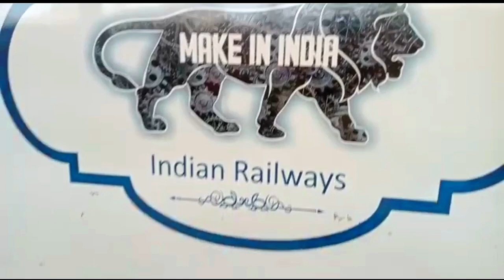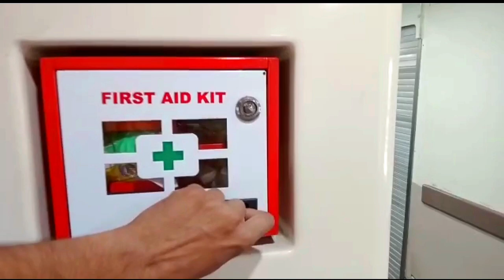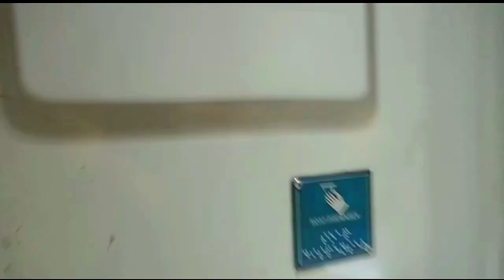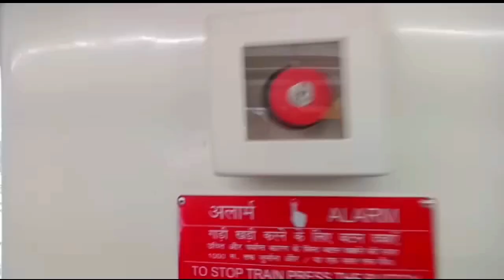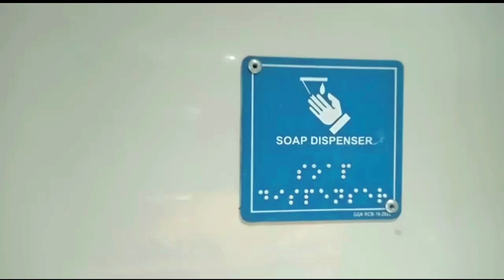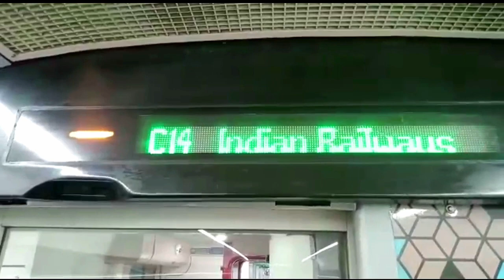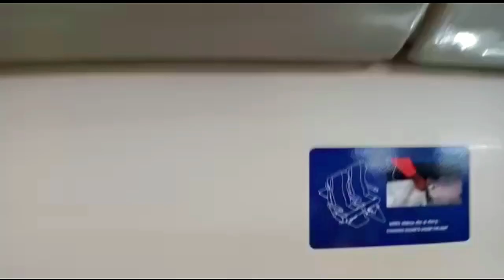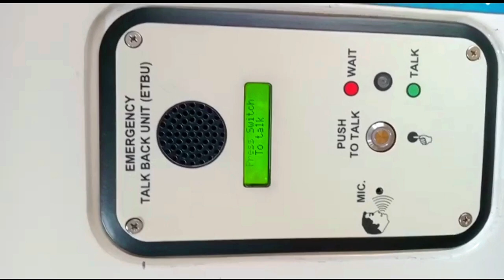vande Bharat express interior. अन्दर से कैसी दिखती है वंदे भारत एक्सप्रेस। train18.indian railways।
background music
Please COPY & PASTE this in your video description to
properly Credit!
Listen To The Original: Jarico - Landscap...

vande bharat train interior
vande bharat train
vande bharat express full
speed
vande bharat express
howrah
vande bharat express ticket
booking
vande bharat vlogvande bharat train interior
vande bharat train inside
vande bharat train video
vande bharat train game
vande bharat train booking
vande bharat train cab ride
vande bharat train cc
vande bharat train accident
vande bharat train speed
vande bharat train ticket priceindian rail gyankosh
indian rail musafir
indian railfan club by satya
indian rail model
indian rail game
indian rail simulator
indian rail vs pakistan rail
indian rail status
indian rail gadi
indian rail enginetrain 18 full speed
train 18 vande bharat express
train 18 new update
train 18 accident
train 18 reaction
train 18 trial run 180 km h
train 18 journey
train 18 india
train 18 vs gatimaan express
train 18 180 km htrain 18
train 18 full speed
train 18 accident
train 18 reaction
train 18 journey
train 18 india
train 18 vs gatimaan expressवंदे भारत एक्सप्रेस
वंदे भारत ट्रेन
वंदे भारत एक्सप्रेस कहां से कहां तक चलती है
वंदे भारत एक्सप्रेस ट्रेन
वंदे भारत न्यूज़
वंदे भारत ट्रेन कहां से कहां तक चलती है
वंदे भारत ट्रेन वीडियो
वंदे भारत ट्रेन का किराया कितना है
वंदे भारत ट्रेन की स्पीड
वंदे भारत मातरमtrain Wiper.रेलगाड़ी के वैफर#indianrailways
bhart rail
Indian Railway Overvi

Indian Railways
Train journeys
Railway infrastructure
Railway stations
Train spotting
Heritage trains
Steam engines
Indian railway events
Indian railway network
Indian railway history
Indian railway system
Indian railway tour
Indian railway journey
Indian railway experience
Indian railway videos
Indian railway culture
Indian railway documentary
Indian railway engineering
Indian railway modernization
Indian railway punctuality
Indian railway safety
Indian railway ticket
Indian railway time-table
Indian railway tracks
bhart rail
Indian Railway Overvi
Indian Railways
Train journeys
Railway infrastructure
Railway stations
Train spotting
Heritage trains
Steam engines
Indian railway events
Indian railway network
Indian railway history
Indian railway system
Indian railway tour
Indian railway journey
Indian railway experience
Indian railway videos
Indian railway culture
Indian railway documentary
Indian railway engineering
Indian railway modernization
Indian railway punctuality
Indian railway safety
Indian railway ticket
Indian railway time-table
Indian railway tracks